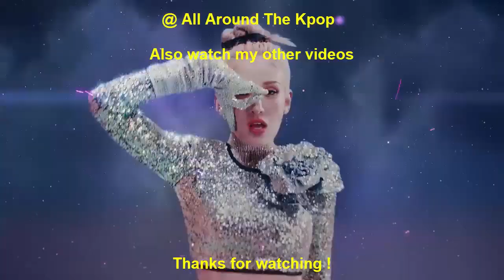[TOP 50] FASTEST KPOP MUSIC VIDEOS TO REACH 10 MILLION VIEWS OF 2022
New Entry:
Astro - Candy Sugar Pop (2022)
Song Leaving:
Taeyeon - INVU (2022)